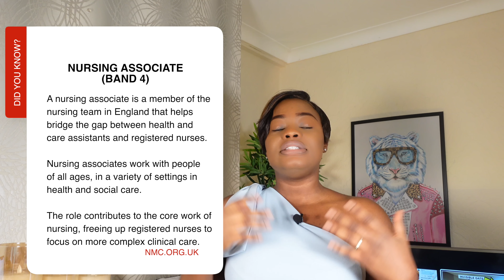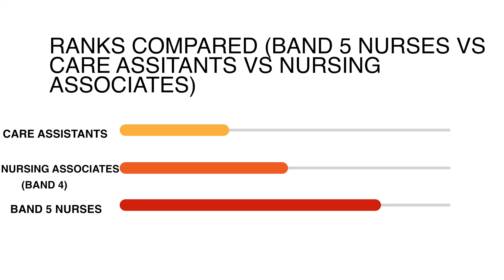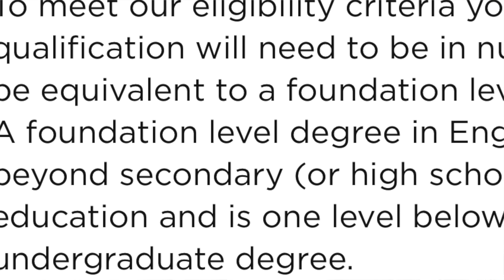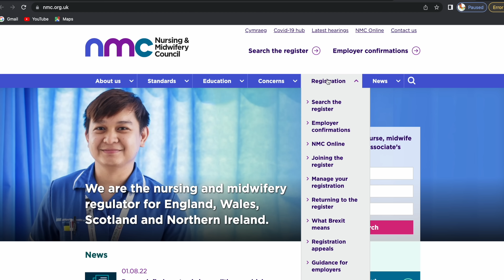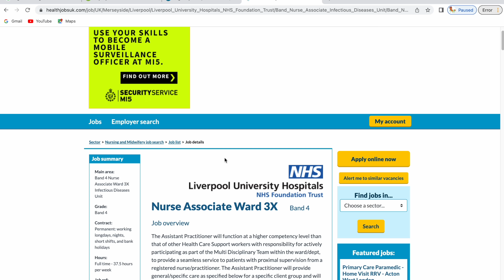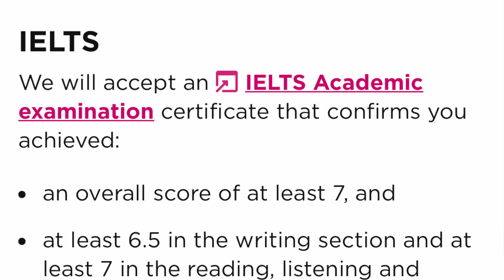STOP APPLYING FOR CARE ASSISTANT JOBS. APPLY FOR THIS INSTEAD.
Many people are struggling to find care assistant or senior carer jobs. Unknown to most of these people, there's another option which in my opinion is better than carer jobs which most people are eligible for. In this video, I tell you all about it.

SEND THE NMC OVERSEAS NURSE DEPARTMENT AN EMAIL FOR ANY ENQUIRIES (allow some days to get a reply)